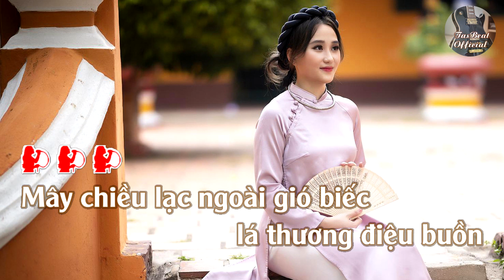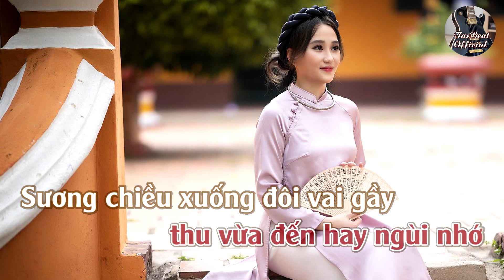Karaoke Huyền Tone Nữ | TAS BEAT